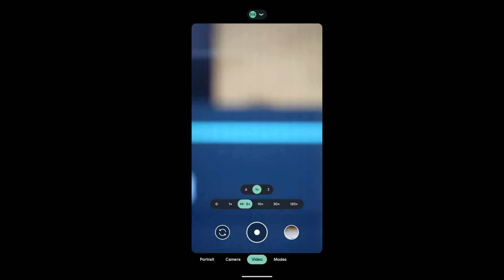Google pixel 5 vs pixel 4a (5g) | which phone is best for camera | phone under 50k camera review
Music from Uppbeat (free for Creators!)